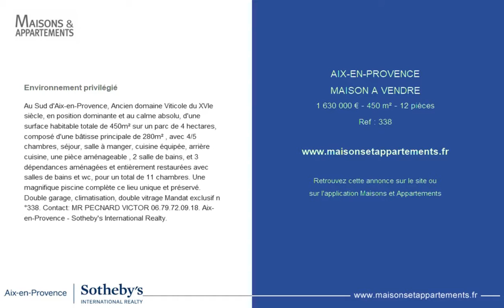AIX-EN-PROVENCE - MAISON A VENDRE - 1 630 000 € - 450 m² - 12 pièces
Référence : 338

Environnement privilégié
Au Sud d'Aix-en-Provence, Ancien domaine Viticole du XVIe siècle, en position dominante et au calme absolu, d'une surface habitable totale de 450m² sur un parc de 4 hectares, composé d'une bâtisse principale de 280m² , avec 4/5 chambres, séjour, salle à manger, cuisine équipée, arrière cuisine, une pièce aménageable , 2 salle de bains, et 3 dépendances aménagées et entièrement restaurées avec salles de bains et wc, pour un total de 11 chambres. Une magnifique piscine complète ce lieu unique et préservé. Double garage, climatisation, double vitrage Mandat exclusif n°338.